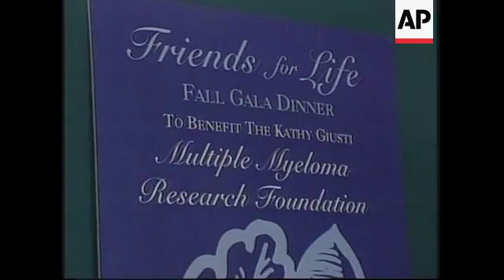USA: BREAKTHROUGH IN TREATING MULTIPLE MYELOMA CANCER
The diagnosis of multiple myeloma is a death sentence for those who receive it.

It is a cancer of the bone marrow which causes severe pain, bone fractures and usually death within four years.

More than fifty thousand people now succumb to myeloma each year, making it one of the most rapidly increasing cancers in the western world.

However, recently medical researchers made a breakthrough which they hope will lead to a whole new approach of treating this devastating cancer.

Kathy Giusti spends the busy days before Christmas with her husband Paul taking her children to see Santa, trimming the Christmas tree and preparing for the holiday festivities.

Two years ago Kathy wasn't sure she'd be alive to see this Christmas.

At thirty seven she was diagnosed with multiple myeloma,  a cancer akin to leukemia and lymphoma.

Although outwardly healthy, the cancer still smoulders in her system.

Doctors have told Kathy that once the cancer progresses the only hope for treatment is a bone marrow transplant.

But that transplant will not cure her.

SOUNDBITE: (English)
"To be honest with you at the time I was diagnosed, all I could picture, even while the doctor was speaking was my little girl growing older.  I was visualizing all these incredible moments from her nursery school to kindergarten to riding her bike, you know all these special moments.  Unfortunately I was watching knowing that I could potentially miss quite a few of these, so the devastation was where I started."
SUPER CAPTION: Kathy Giusti, cancer victim

The diagnosis completely changed Kathy's life.

She insisted on being positive in her time of crisis.

With her husband, Paul, they decided to have a second baby and moved back to Connecticut to be closer to her husband's parents as well as her identical twin, Karen Andrews.

Completely frustrated by the lack of knowledge and research about multiple myeloma, Giusti also started her own research foundation.

A Harvard business school graduate and a former executive director of a pharmaceutical company GD Searle, she teamed up with her sister Karen, a corporate attorney, to raise funds and channel it to research teams around the world.

Earlier this month researchers at UCLA's Jonsson Cancer Center announced they had found a link between an AIDS-associated virus and multiple myeloma.

Lead researcher of the team that discovered the link, Dr James Berenson, hopes the breakthrough could lead to new treatments and even a vaccine.

The virus was detected when Berenson's team began investigating the results of a promising new drug - pamindronate.

It not only reduced the debilitating bone pain and fractures, but also extended the life expectancy of those on clinical trials.

SOUNDBITE: (English)
"The virus which we have identified in myeloma called Kaposi's Sarcoma Herpes virus, since it was first found in a form of skin cancer called Kaposi's Sarcoma, is very common in HIV.  We've now identified that same virus in patients with myeloma and we believe that may actually be a co-factor in causing the disease."
SUPER CAPTION: Dr James Berenson, UCLA's Jonsson Cancer Center researcher

Kathy  is one of those currently taking the drug pamindronate.

She is treading water hoping that she can remain well until the research catches up with her.

In the meantime, Kathy is determined to make a difference to her life and those of fellow sufferers.